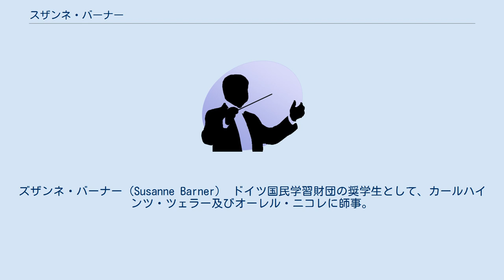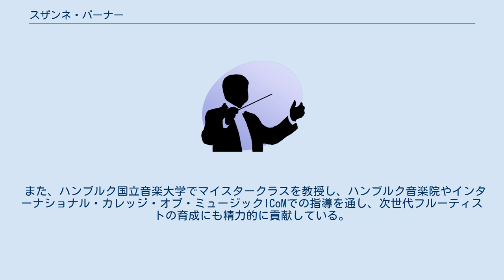スザンネ・バーナー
ズザンネ・バーナー（Susanne Barner） ドイツ国民学習財団の奨学生として、カールハインツ・ツェラー及びオーレル・ニコレに師事。
２２歳の若さでフランクフルト放送交響楽団（現HRヘッセン州立交響楽団）に抜擢されフルート奏者として研鑽を積む。
その後、ハンブルク三大オーケストラの一つハンブルク交響楽団（現ジェフリー・テイト指揮Hamburger Symphoniker）の首席ソロ・フルーティストに在任する。
 フルート第一奏者としてオーケストラと共に、ヨーロッパ各国に限らず、アメリカ、中国や日本を含む海外公演多数、日本全国ツアーでは東京サントリーホールにて演奏。
ソリストとして、アンドレイ・ボレイコ、カルロス・カルマー、ギュンター・イェナ、クラウス・ペーター・ザイベルやジャン＝クロード・マルゴワールなどの有数な指揮者と共演。
室内楽作品を西ドイツ放送、北ドイツ放送、ヘッセン州立放送にて収録。
自然な高音質に拘り珍しい未収録のレパートリーを専門とする、ドイツの老舗MDGレーベルのゴールドシリーズにてアントニオ・ロセッテイとフリードリヒ・ウィットのフルートコンチェルトを収録。
 ソロ・フルーティストとして積極的に室内楽に取り組み、ドイツを拠点として数々の高名なヨーロッパの音楽フェスティバルにて演奏活動を行う。
室内学共演者にはガイ・ブラウンシュタイン（バイヨリン）、グザウィエ・ドゥ・メストレ（ハープ）、マーティン・フロスト（クラリネット）、チェン・ライスやアンナ・ネトレプコ（ソプラノ歌手）等と、現代を代表する音楽家の数々が挙げられる。
 また、ハンブルク国立音楽大学でマイスタークラスを教授し、ハンブルク音楽院やインターナショナル・カレッジ・オブ・ミュージックICoMでの指導を通し、次世代フルーティストの育成にも精力的に貢献している。